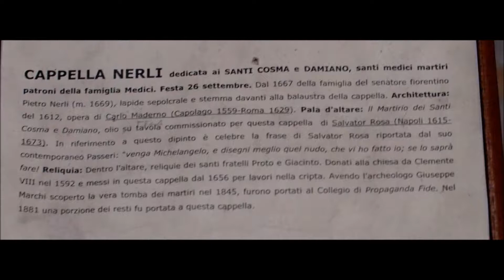Salvator Rosa, Martirio dei ss Cosma e Damiano, Chiesa dei Fiorentini a Roma manortiz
Salvator Rosa, Martirio dei ss  Cosma e Damiano, olio su tela
 Cappella Nerli, Chiesa Giovan Battista dei Fiorentini, Roma